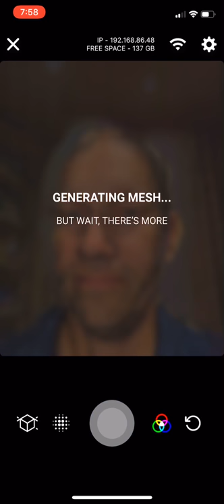Scandy Pro App Features: Part 4 - Networking for Mirroring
How to use Scandy Pro Networking Feature to mirror screens on connected devices.

Scandy Pro 3D Scanner App is the #1 Rated 3D Scanning App in the App Store!

Scandy Co is dedicated to making "3D For Everyone" so that anyone can be a 3D Content Creator.